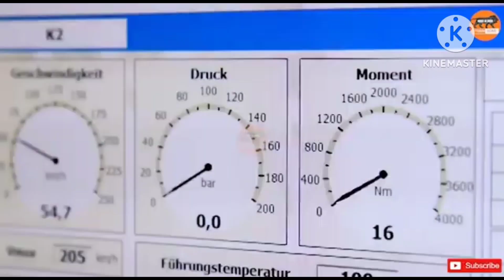Apache और Pulsarकी आने वाली है शामत!Yamaha ला रही सस्ती रेट्रो बाइक,कीमत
2023 Yamaha FZX: स्पोर्ट्स और रेट्रो बाइक बनाने वाली प्रसिद्ध कंपनी यामाहा (Yamaha) जल्द ही भारत में एक नई रेट्रो डिजाइन वाली बाइक लॉन्च करने की तैयारी कर रही है. यह Yamaha FZ-X का नया मॉडल होगा. मजेदार बात यह है कि ये डुअल चैनल ABS ऑप्शन के साथ आने वाली देश की पहली 150cc की बाइक होगी. मीडिया रिपोर्ट्स की मानें तो नई FZ-X हाल ही में टेस्टिंग के दौरान देखा गया है. जिसमें इसके नए डिजाइन और फीचर्स का खुलासा हुआ है.

नई यामाहा FZ-X में इंटीग्रेटेड DRLs और एक प्रोजेक्टर यूनिट के साथ एक सर्कुलर हेडलैंप देखने को मिल जाएगा. नए हेडलैम्प के साथ इसमें एक ट्रांसपेरेंट विंडस्क्रीन भी होगी. इसके अलावा इसमें Xpulse 200 डर्ट-बाइक की तरह फ्रंट फेंडर भी होगा. नई FZ-X में नए गोल्डन कलर के अलॉय समेत कुछ कॉस्मेटिक अपडेट होने जा रहे हैं. इसे एक नए कलर ऑप्शन में भी उतारा जा सकता है. इस बाइक में सबसे महत्वपूर्ण अपडेट डुअल चैनल ABS के साथ बेहतर ब्रेकिंग सिस्टम होगा.

ये भी पढ़ें- ये सस्ती इलेक्ट्रिक कार भारत में होने जा रही लॉन्च, टाटा-महिंद्रा जैसी भारतीय कंपनियों के लिए बनेगी बड़ी चुनौती

इंजन, स्पीड और माइलेज

नई FZ-X में मैकेनिकली कोई बदलाव नहीं किया जाएगा. इसमें पहले की तरह 149cc का सिंगल-सिलेंडर, एयर-कूल्ड इंजन मिलता रहेगा. यह बाइक 5-स्पीड गियरबॉक्स के साथ आती है. बाइक का इंजन 12.2 bhp की पावर और 13.3 Nm का पीक टॉर्क देता है. इस मोटरसाइकिल की टॉप स्पीड 115 किमी प्रति घंटा है. बाइक से करीब 45 किलोमीटर प्रति लीटर का माइलेज मिल जाता है.

ये भी पढ़ें- Fortuner से कम नहीं है ये सस्ती SUV, कम बजट में फुल स्वैग, पेट्रोल भी पीती है कम

क्या होगी नई बाइक की कीमत?

FZ-X को वर्तमान में 3 कलर मैट कॉपर, मैटेलिक ब्लू और मैट ब्लैक में बेचा जाता है. इसकी शुरुआती कीमत 1.35 लाख रुपये है. नई FZ-X को भी कुछ ही हफ्तों में लॉन्च किया जाएगा. इसमें कई नए फीचर्स और कॉस्मेटिक अपडेट मिलेंगी. संभावना है कि नए मॉडल की कीमत मौजूदा मॉडल के कुछ ज्यादा हो सकती है. संभावना है कि इसे 1.4 लाख रुपये की शुरुआती कीमत पर लॉन्च किया जा सकता है.

स्मार्ट फीचर्स से लैस है बाइक

FZ-X ब्लूटूथ कनेक्टिविटी के साथ आने वाली भारत में यामाहा की पहली बाइक थी. इसे यामाहा के Y-कनेक्ट ऐप से कनेक्ट किया जा सकता है. इससे इंस्ट्रूमेंट क्लस्टर आइकन के जरिए स्मार्टफोन के मैसेज और कॉल की जानकारी मिल जाती है. इसके अलावा ऐप के जरिए पता लगा सकते हैं कि बाइक आखिरी बार कहां पार्क की गई थी, माइलेज या किसी तरह की खराबी होने पर जानकारी मिल जाती है. नई बाइक का मुकाबला Hero Xtreme 160R, TVS Apache RTR 160 4V, Honda X-Blade, Bajaj Pulsar NS160 और Suzuki Gixxer 155 से है.